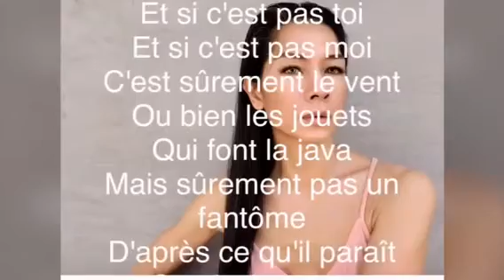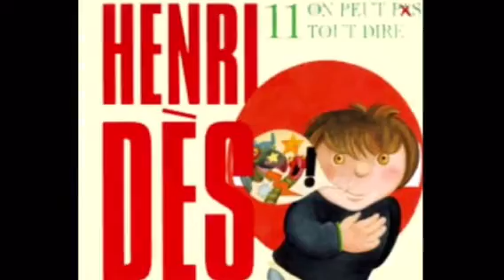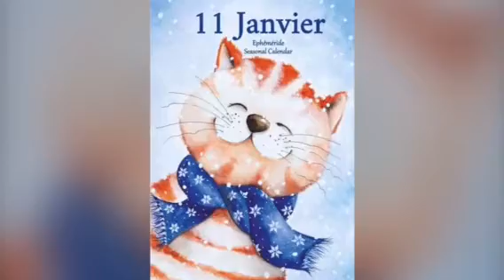Bon Mardi 11 Janvier 2022 🍀❤️🌹Le Fantôme (Henri Dès)⭐️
🍀⭐️Bonne Année et Bonne Santé à tous. God Blessings ❤️🙏💝

Paroles de la chanson LE FANTÔME par Henri Dès:

Ça fait houou
Ça fait grrr
Sous le toit dans la maison
Ça fait ouiiii
Ça fait toc toc
Y'a des bruits dans le plafond
Ça fait houou
Ça fait grrr
Ça fait ouiiii
Et si c'est pas toi
Et si c'est pas moi
Qui c'est qui c'est-y
C'est sûrement le vent
Ou bien la souris
Qu'a mordu le chat
Mais sûrement pas un fantôme
D'après ce qu'on m'a dit
Ça n'existe pas
Les fan les fantômes
Ça n'existe pas
Ça fait houou
Ça fait grrr
Ça fait ouiiii
Ça fait houou
Ça fait grrr
Ça fait ouiiii
Ou bien les jouets
Qui font la java
D'après ce qu'il paraît
Ça n'existe pas
Ça n'existe pas
Ça fait houou
Ça fait grrr
Ça fait ouiiii
Ça fait houou
Ça fait grrr